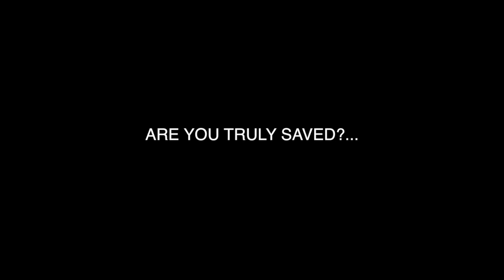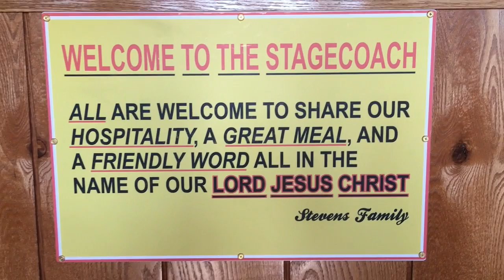Are You Truly Saved?...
Stagecoach Restaurant-Owner/Derrick Stevens